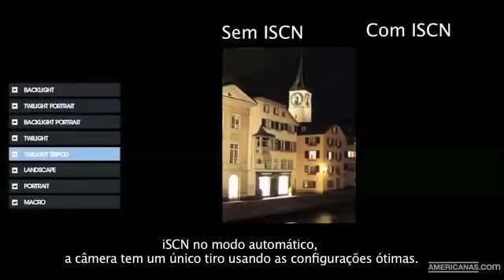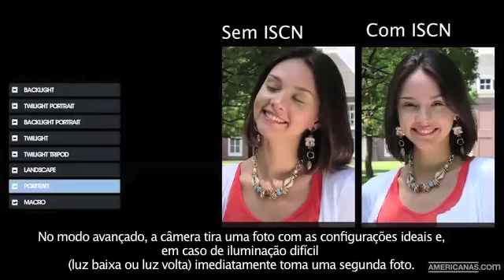Americanas.com | DSC W330